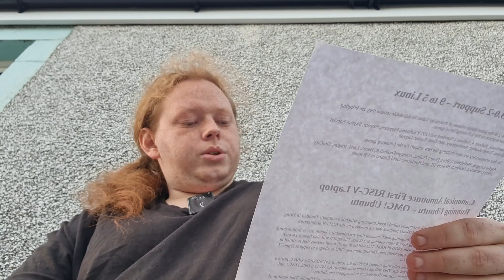Linux News | June 2024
Howdy folks. I hope you are doing well. In this weeks video I'll be covering Linux news for the month of June.